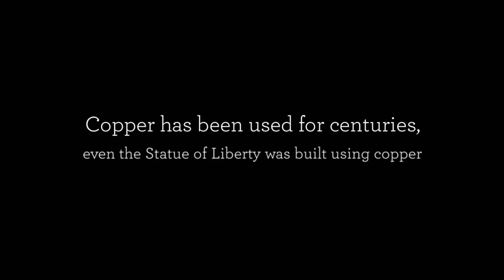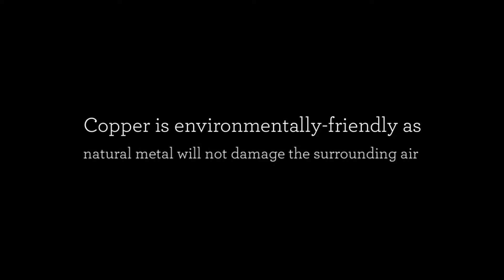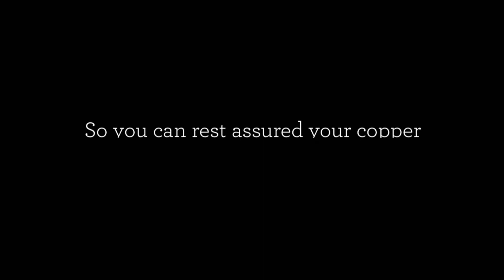PA & NJ Roofing Installers | Copper Adds Confidence to NJ and PA Roof Installations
Copper roofing offers corrosion resistance, durability, longevity, low- maintenance, radio frequency shielding, and lightning protection as well as sustainability benefits. Copper roofs are often one of the most architecturally distinguishable features of homes and prominent building such as churches and universities.

The Fania Roofing Company is New Jersey and Bethlehem, PA's premier choice for commercial and residential roofing. Our diverse menu includes specialty roofing such as tile, metal, slate, synthetic and wooden shake & shingle roofing. We also offer a wide selection of roofing services these include; preventative maintenance. emergency roofing services and RoofGuard™ roof inspections.

- 𝐇𝐨𝐰 𝐝𝐨 𝐲𝐨𝐮 𝐟𝐢𝐧𝐝 𝐚 𝐠𝐨𝐨𝐝 𝐫𝐨𝐨𝐟𝐢𝐧𝐠 𝐜𝐨𝐦𝐩𝐚𝐧𝐲?
- 𝐈𝐬 𝐭𝐡𝐞 𝐛𝐞𝐬𝐭 𝐫𝐨𝐨𝐟𝐢𝐧𝐠 𝐬𝐥𝐚𝐭𝐞 𝐟𝐨𝐮𝐧𝐝 𝐢𝐧 𝐭𝐡𝐞 𝐏𝐀 𝐬𝐥𝐚𝐭𝐞 𝐛𝐞𝐥𝐭?
- 𝐖𝐡𝐚𝐭 𝐢𝐬 𝐫𝐞𝐩𝐥𝐚𝐜𝐞𝐝 𝐰𝐡𝐞𝐧 𝐲𝐨𝐮 𝐠𝐞𝐭 𝐚 𝐧𝐞𝐰 𝐬𝐥𝐨𝐩𝐞𝐝 𝐫𝐨𝐨𝐟 𝐨𝐧 𝐲𝐨𝐮𝐫 𝐡𝐨𝐦𝐞 𝐨𝐫 𝐛𝐮𝐬𝐢𝐧𝐞𝐬𝐬?
- 𝐈𝐬 𝐧𝐚𝐭𝐮𝐫𝐚𝐥 𝐬𝐥𝐚𝐭𝐞 𝐞𝐱𝐩𝐞𝐧𝐬𝐢𝐯𝐞?
- 𝐇𝐨𝐰 𝐥𝐨𝐧𝐠 𝐝𝐨 𝐜𝐞𝐝𝐚𝐫 𝐫𝐨𝐨𝐟 𝐬𝐡𝐢𝐧𝐠𝐥𝐞𝐬 𝐥𝐚𝐬𝐭?